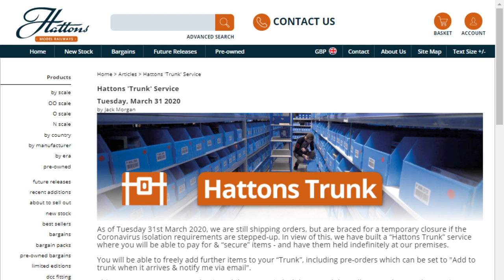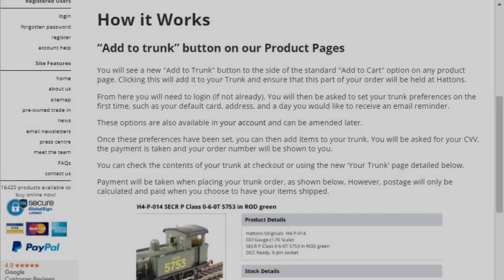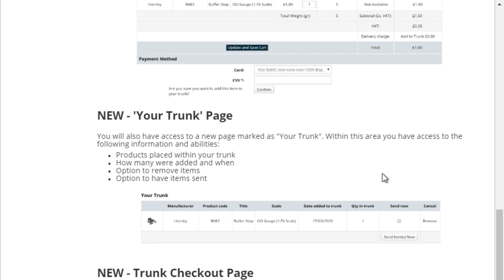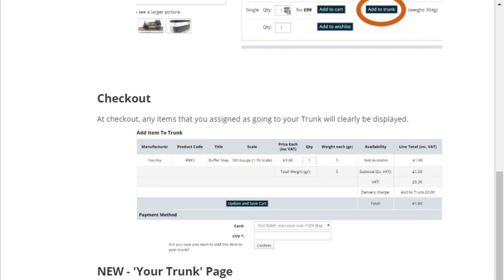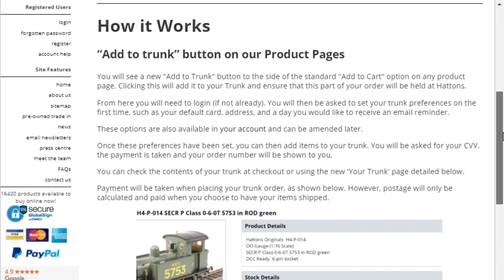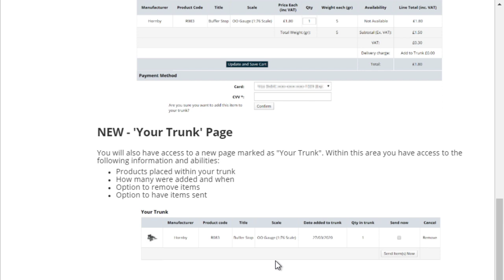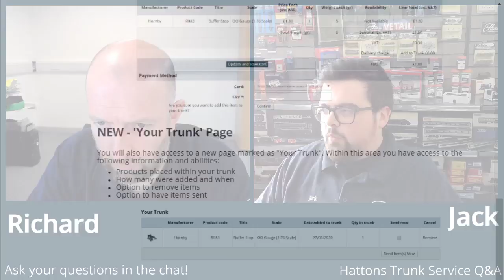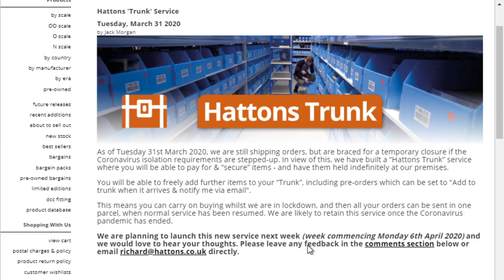Introducing the Hattons Trunk service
Join Jack and Hattons MD Richard live as they showcase the new Trunk service, available from Wednesday on Hattons.co.uk .

Trunk allows you to order and collate items into one delivery as well as order products in times when we are unable to dispatch.